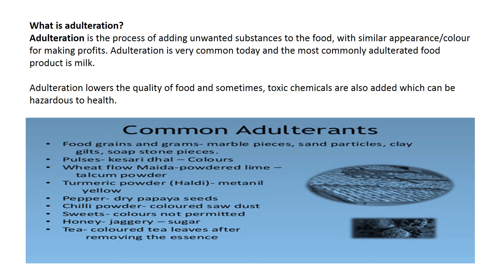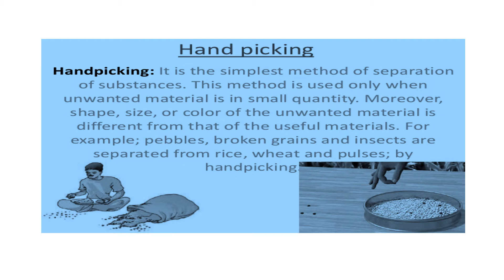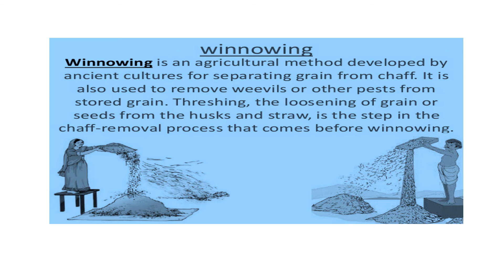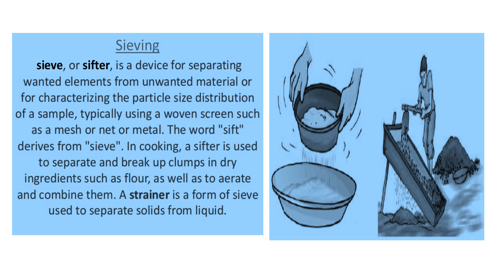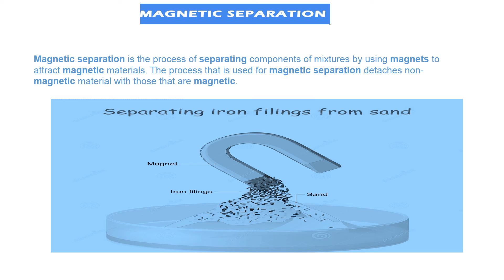PART 2 SEPARATION OF SUBSTANCES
CLASS-6-DAV-SCIENCE